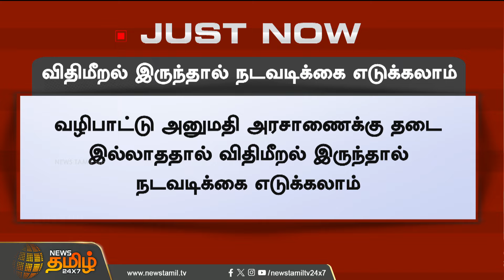விதிமீறல் இருந்தால் நடவடிக்கை எடுக்கலாம்.. | Newstamil24x7 | chidambaram | Thillai Natarajar Temple